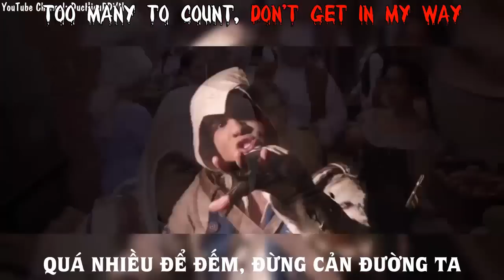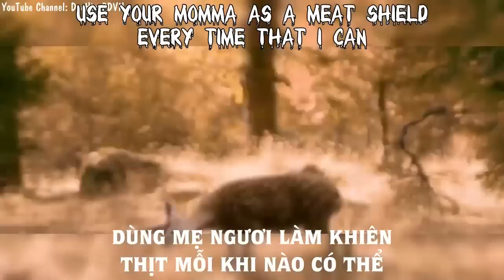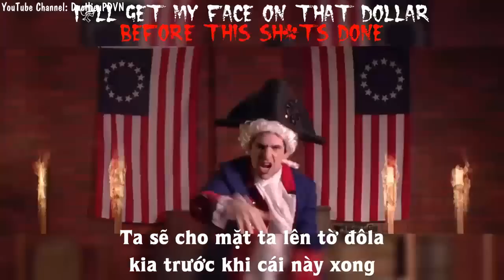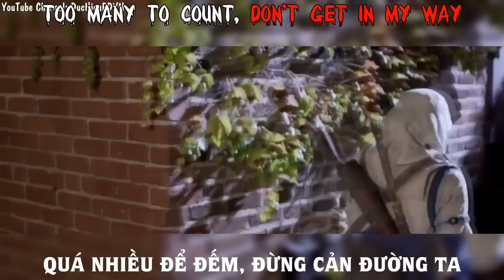Kara + Vietsub | Smosh | ULTIMATE ASSASSIN'S CREED 3 SONG [MV] | HD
Lúc chưa upload chất lượng có bị làm sao đâu mà lúc up xong thì lại bị như này :( [ NHƯNG BẬT HD SẼ SỬA ĐƯỢC]
Bật CC nếu muốn có phụ đề đoạn cuối